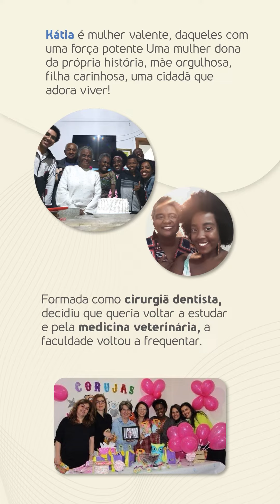Hoje não queremos falar sobre o câncer, queremos falar sobre a Kátia!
Valente sim, guerreira às vezes! É dessa forma que Katia Cristina da Silva Neves se define e não poderia haver melhor adjetivo para essa mulher de 54 anos, que convivi desde muito nova com o câncer em sua rotina familiar. Confira a história completa.